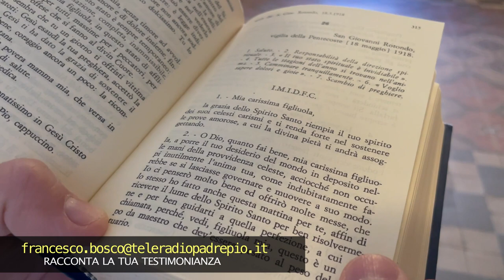Padre Pio a Maria Gargani: "sii sempre semplice, il Signore è con te"